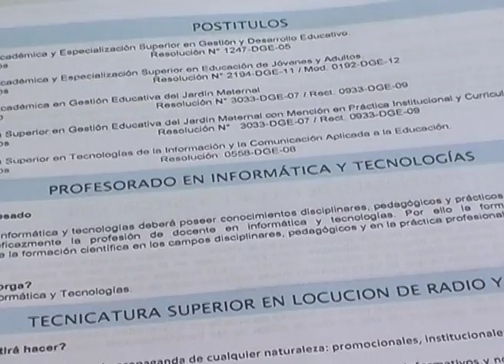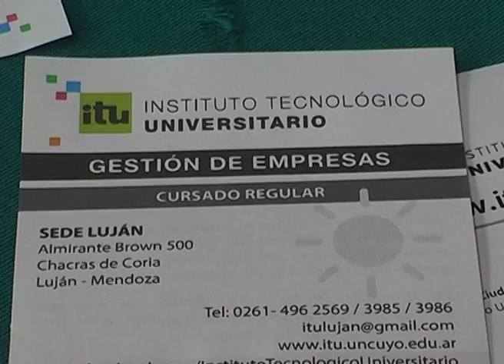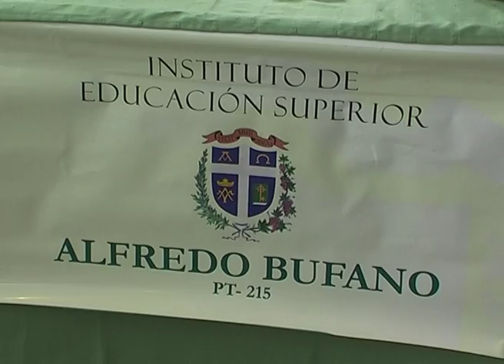PARA SER UN GRAN GESTOR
El ITU también formó parte de la presentación de la oferta educativa en el CIU.